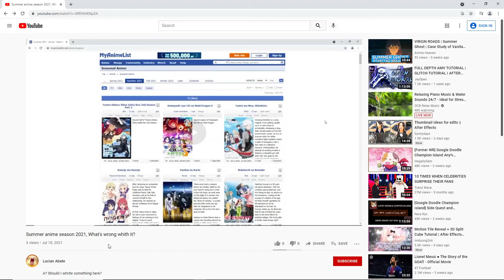How SNEZHNAYA will looks like? From the perspective of a Russian man.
Snezhnaya will be one of the last regions of Teyvat in Genshin Impact. Therefore, let's just imagine how it might look from the perspective of a person who lives in a similar region.